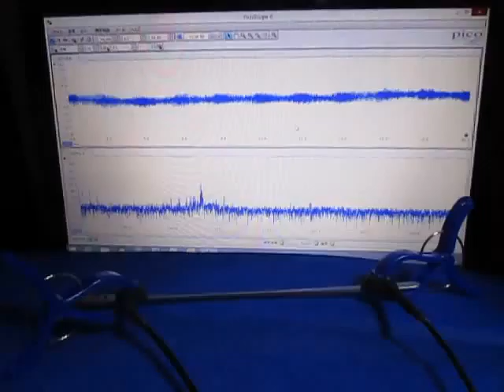音と超音波の組み合わせによる、超音波システム ultrasonic-labo